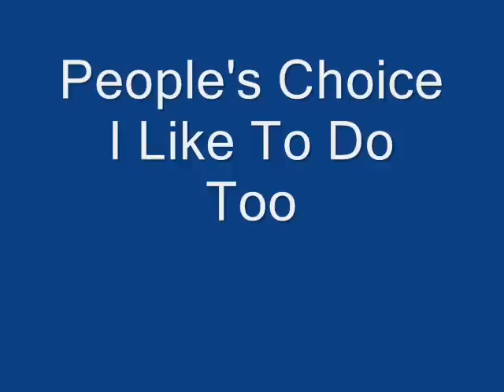People's Choice - I Like To Do Too.wmv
From the album Mood Mosaic Vol. 08 funky in a minor mode